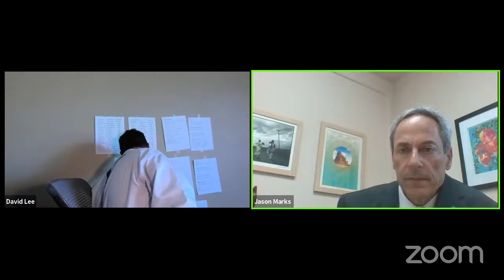PNM/Avangrid Merger Hearings, Case 20-00222-UT - Day 5